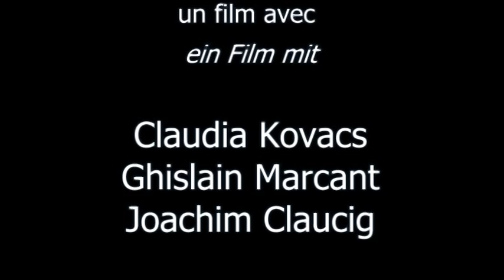le temps de vivre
Ce court métrage a été créé par trois personnes:
- Claudia et Joachim, les deux professeurs qui accompagnaient les élèves du lycée BG1 de Vienne en mars 2014 à Nice.
- Ghislain, l'organisateur du voyage.
Bon visionnage !